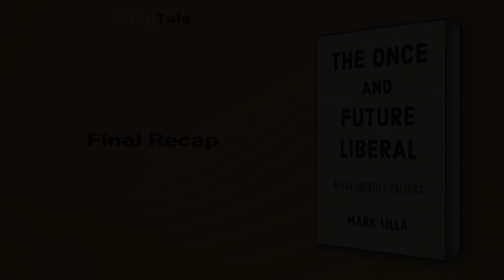The Once and Future Liberal by Mark Lilla: 6 Minute Summary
*BOOK SUMMARY*

TITLE - The Once and Future Liberal: After Identity Politics

AUTHOR - Mark Lilla

DESCRIPTION:
📖 In "The Once and Future Liberal," Mark Lilla laments the failure of American liberalism and the left's emphasis on identity politics. Lilla argues that they must recapture the country's institutions by winning elections and creating a sense of common feeling. A vital read in these momentous times.

TIMESTAMPS:
⌚ 00:00 Introduction
⌚ 01:06 The Elusive Liberal Doctrine
⌚ 01:48 American Political History: Two Dispensations
⌚ 02:56 Identity Politics and the Disintegration of the Reagan Dispensation
⌚ 03:46 Identity and Politics
⌚ 04:11 America's Post-Vision Era
⌚ 04:35 Liberal Politics in the Age of Trump
⌚ 05:11 Embracing Citizenship
⌚ 05:51 Final Recap